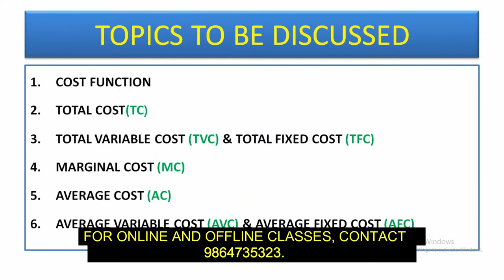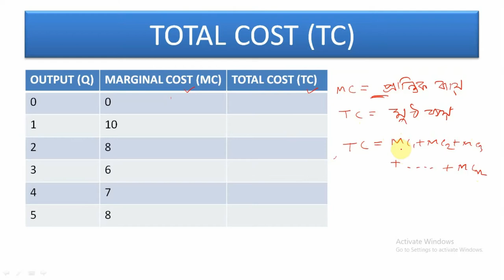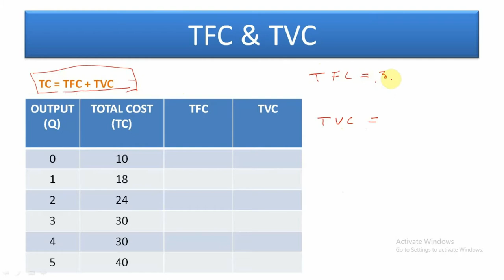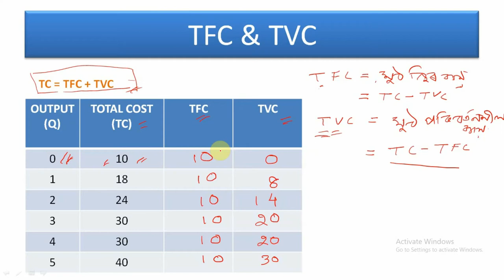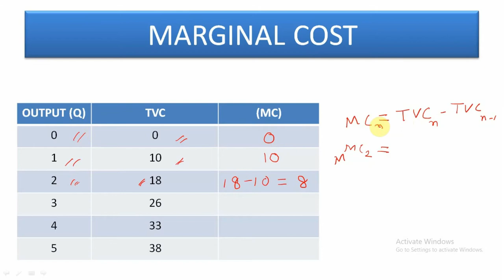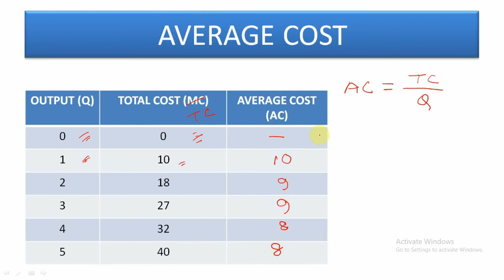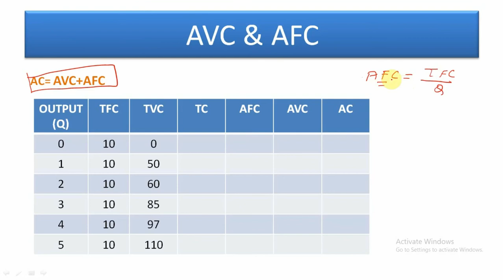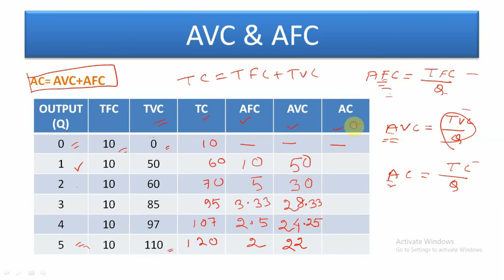TYPES OF COST IN ECONOMICS IN ASSAMESE | TOTAL AND MARGINAL COST | TVC,TFC,AVC,AFC | COST FUNCTION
TYPES OF COST IN ECONOMICS IN ASSAMESE,  TOTAL AND MARGINAL COST, TVC(TOTAL VARIABLE COST),TFC(TOTAL FIXED COST),AVC(AVERAGE VARIABLE COST),AFC(AVERAGE FIXED COST) AND COST FUNCTION.
IF YOU FIND THE VIDEO HELPFUL